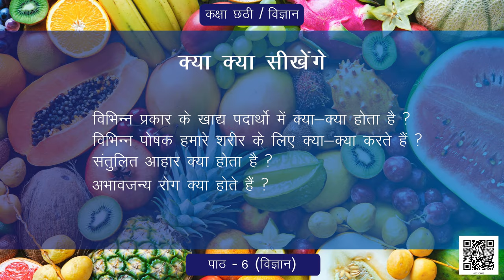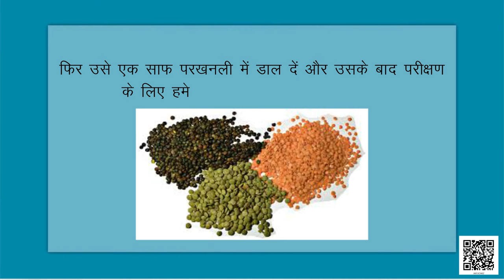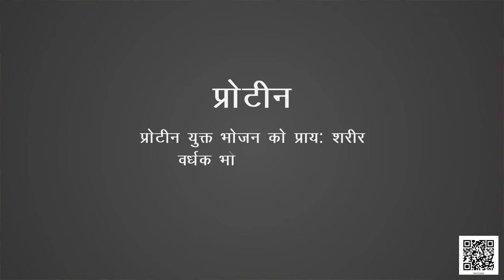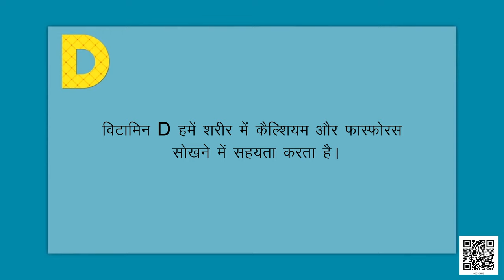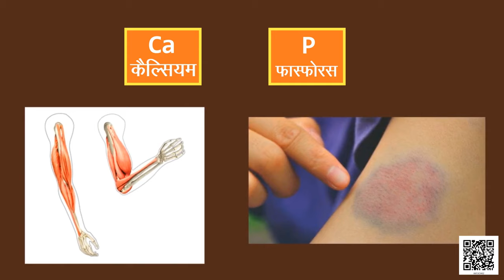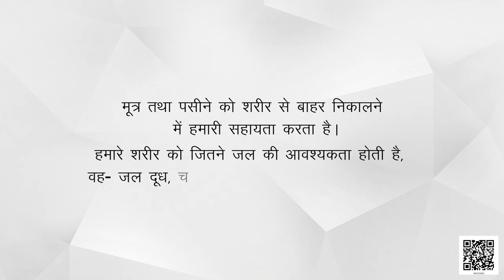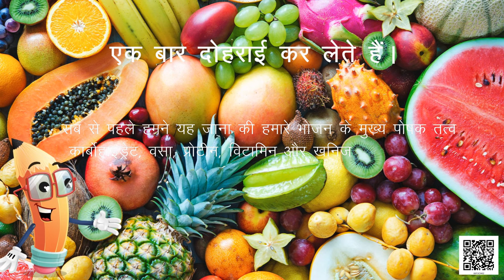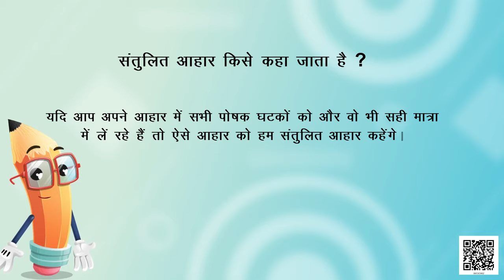कक्षा 6 विज्ञान अध्याय - 2 भोजन के घटक (Part 1) ncert | class 6 science chapter 2 hindi medium